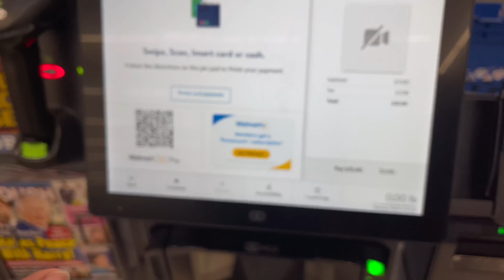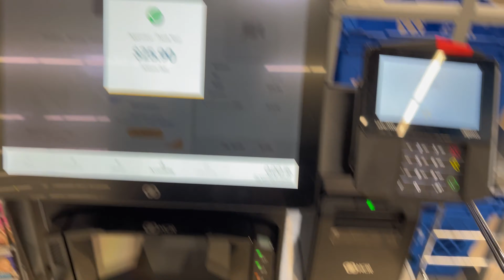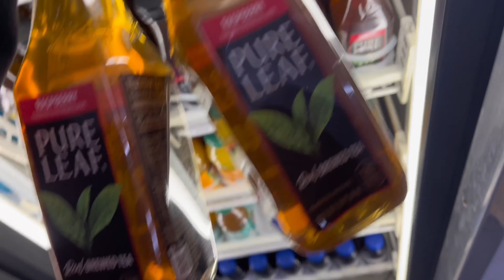COLLEGE MOVE OUT VLOG 2023 (freshman year) *packing + traveling* | University at Buffalo | Claudia K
moving out was stressful but i’m glad I GOT IT DONE!! Missing my train was kinda crazy ngl but god came through and there was another one leaving the next day. Soon drop a freshman advice video. ;)